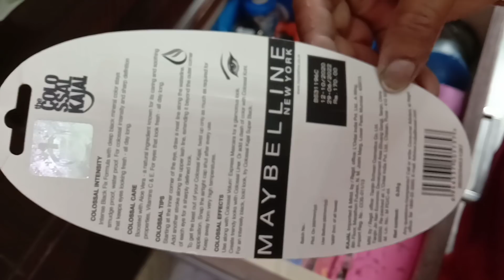Dressing Table Cleaning/Decluttering/Organisation,Balcony Old Items and Pots Makeover/Balcony Decor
1) Lakme 9 to 5 eyeshadow Rose desert
2)clean and clear foaming face wash
3)Kama Ayurvedic intensive hair treatment
4) Maybelline New York colossal black eyeliner
5)Kama Ayurvedic extra virgin coconut oil
6) Lakme forever Matte liquid lip colour red carpet
7) Lakme 9 to 5 blusher
8) Lakme 9 to 5 lip colour red Rust
9) Lotus Herbal body lotion with spf 25
10)Maybelline New York waterproof mascara black
11) Maybelline New York Colossal Kajal black
12) Lakme face sheer highlighter Rose desert
13) faces Canada nail paint